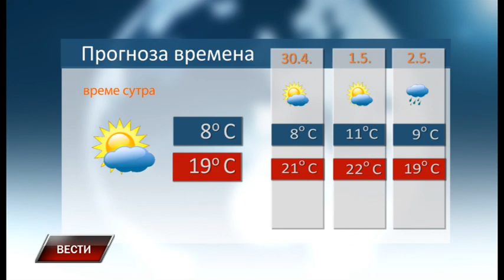Vesti 28 4 2022